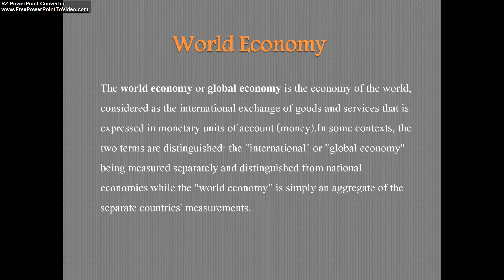World Economy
The world economy or global economy is the economy of the world, considered as the international exchange of goods and services that is expressed in monetary units of account (money).In some contexts, the two terms are distinguished: the "international" or "global economy" being measured separately and distinguished from national economies while the "world economy" is simply an aggregate of the separate countries' measurements.